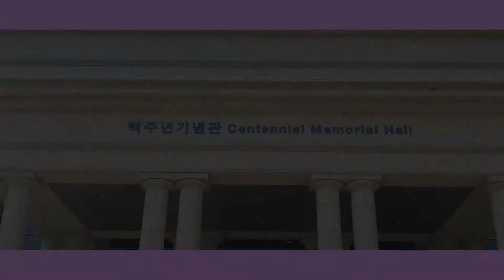[삼육대] 하이퍼랩스로 담은 캠퍼스